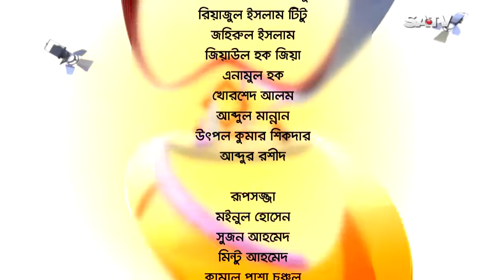Celebrity Talk Show | Belaseshe | EP 1498 | M HAMID | 2017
SA TV Location:
গুলশান-১, ঢাকা-১২১২,
বাংলাদেশ।